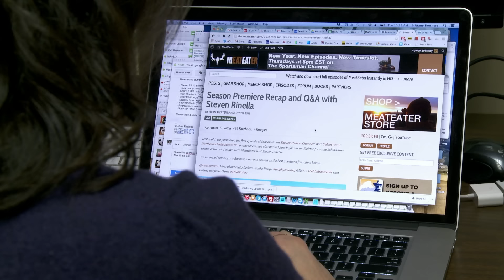About Time: Helen and Brittany Hunt Elk in Montana | S5E08 | MeatEater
Brittany and Helen have put more work in on MeatEater than just about anyone else. For two years these adventurous ladies have built up an intense desire to learn how to hunt, and it’s about time they get out there.

Steven Rinella takes them through the process from beginning to end. They need to get their hunters safety, learn to shoot, train for the woods, and get geared up. When November comes they're ready to go, and they strike out into the mountains of northern Montana for the adventure of their lives. First Lite’s Ryan Callaghan comes along to lend a helping hand, and they all head into the Sweetgrass Hills with high hopes of eating a traditional first-hunters’ meal of fresh elk heart.